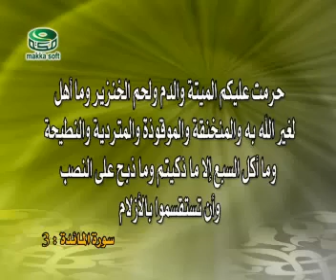الاعجاز الكونى فى القران الكريم للشيخ زغلول النجار السي دي الثالث05